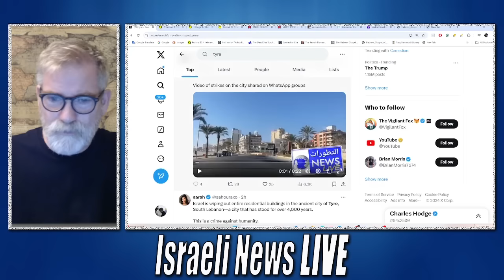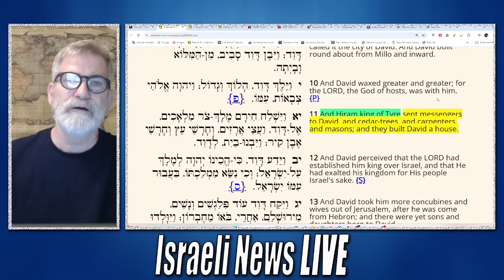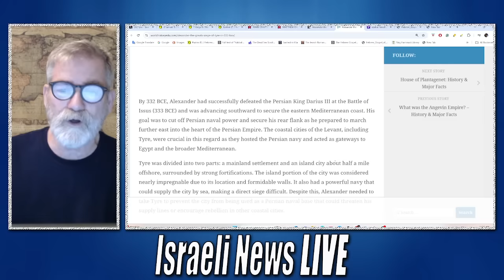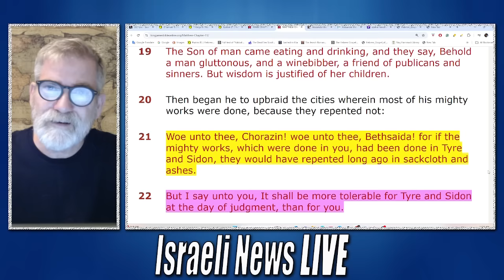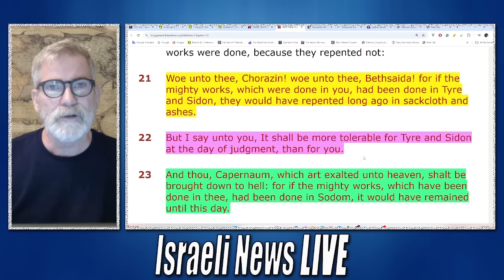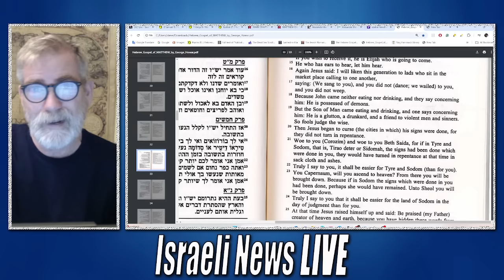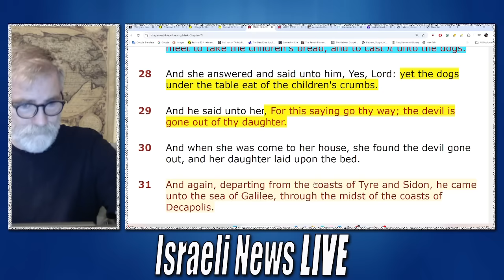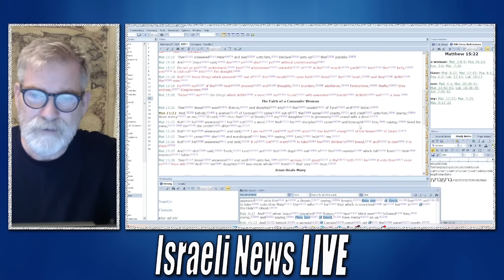Why is Israel Bombing Tyre?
In this video, we explore Israel’s recent attacks on Tyre and how these events reflect prophetic fulfillment. We dive into biblical prophecies, including Ezekiel’s judgment on Tyre, and address Jesus’ statement that if the miracles He performed in Israel had been done in Tyre, it might have remained standing. Discover how ancient prophecies align with modern events, offering insight into the spiritual significance of Tyre’s destruction and what it means today.